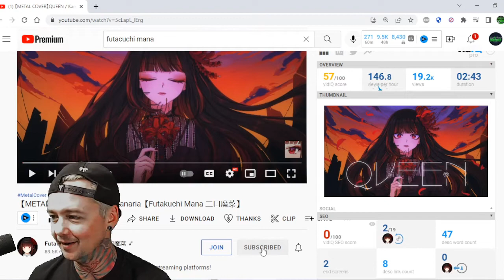Futakuchi Mana - Queen / Kanaria (Reaction)